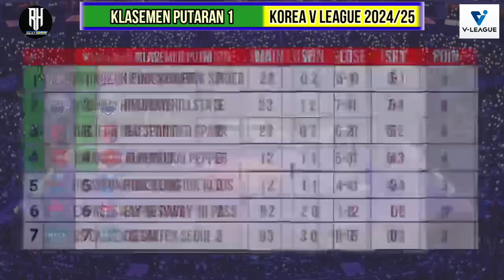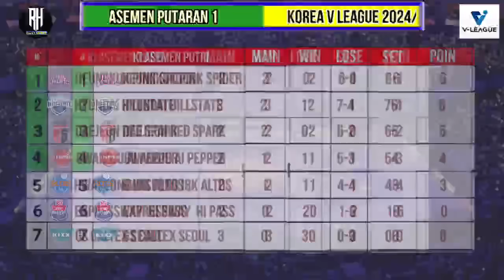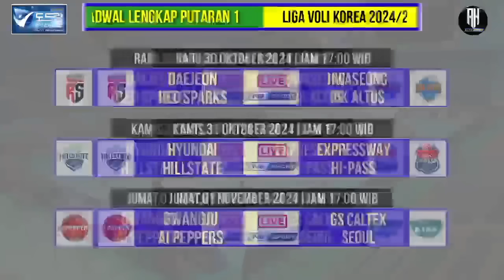Hasil Liga Voli Korea 2024 Hari ini~GS CALTEX VS HILLSTATE~Top Skor Korean V League~Jadwal Megawati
Jadwal Liga Voli Korea 2024~Jadwal Lengkap Korean V League 2024/2025 Putaran 1~Live Tvri

Daftar Top Skors Sementara
1.Victoria Danchak ( Ibk Altos ) : 69 Poin
2.Momma Bassoko ( Hillstate ) : 53 Poin
3.Gyselle Silva ( Gs Caltex ) : 52 Poin
4.Megawati Hangestri ( Red Sparks )  : 42 Poin
5.Merelin Nikolova ( Hi Pass ) : 39 Poin
6.Yang Hyo-jin ( Hillstate ) 39
7.Vanja Bukilic ( Red Sparks )  : 36 Poin
8.Park Jeong-ah ( Ai Papper ) : 35 Poin
9.Wipawee Srithong ( Hillstate) : 35 Poin
10..Barbara Đapić ( Ai Pepper ) : 34 Poin

Jadwal Putaran 1
Sabtu,19 Oktober 2024
Hyundai Hillstate 1-3 Heungkuk Pink Spider
Minggu,20 Oktober 2024
Daejeon Red Sparks 3-0 Gs Caltex
Selasa,22 Oktober 2024
Expressway Hi-Pass 0-3 Ai Pepper
Rabu,23 Oktober 2024
Ibk Altos 1-3 Hyundai Hillstate
Kamis,24 Oktober 2024
Pink Spider 3-0 Gs Caltex
Jumat,25 Oktober 2024
Ai Peppers 2-3 Red Sparks
Sabtu,26 Oktober 2024
Expressway Hi-pass vs Ibk Altos
Minggu,27 Oktober 2024
Gs Caltex vs Hyundai Hillstate | Jam 14;00 wib
Selasa,29 Oktober 2024
Pink Spider vs Ai Peppers | Jam 17;00 wib
Rabu,30 Oktober 2024
Red Sparks vs Ibk Altos | Jam 17;00 wib
Hyundai Hillstate vs Expressway hi pass | Jam 17;00 wib
Ai Peppers vs Gs Caltex | Jam 17;00 wib
Sabtu,02 November 2024
Ibk Altos vs Pink Spider | Jam 14;00 wib
Expressway Hi pass vs Red Sparks | Jam 14;00 wib
Hyundai Hillstate vs Ai Peppers | Jam 17;00 wib
Rabu,06 November 2024
Gs Caltex vs Ibk Altos | Jam 17;00 wib
Expressway Hi pass vs Pink Spiders | Jam 17;00 wib
Red Sparks vs Hyundai Hillstate | Jam 17;00 wib
Sabtu,09 November 2024
Ai Papper vs Ibk Altos | Jam 14;00 wib
Gs Caltex vs Expressway hi pass | Jam 14;00 wib
Pink spiders vs Red Sparks | Jam 17;00 wib

Jadwal Red Sparks Liga Voli Korea 2024~Jadwal Putaran 1 Korea V League 2024/25 Red Sparks~Live Tvri

Jadwal Pertandingan Putaran I Korean V-League 2024/2025
20 Oktober 2024: Daejeon Jungkwanjang Red Sparks vs GS Caltex Seoul KIXX
25 Oktober 2024: Gwangju Pepper Savings Bank AI vs Daejeon Jungkwanjang Red Sparks
30 Oktober 2024: Daejeon Jungkwanjang Red Sparks vs Hwaseong IBK Altos
3 November 2024: Gimcheon Korea Expressway Hi-Pass vs Daejeon Jungkwanjang Red Sparks
8 November 2024: Daejeon Jungkwanjang Red Sparks vs Suwon Hyundai E&C Hillstate
12 November 2024: Incheon Heungkuk Life Pink Spiders vs Daejeon Jungkwanjang Red Sparks

DAFTAR OFISIAL:
Pelatih: Ko Hee-jin
Asisten pelatih: Kim Jung-Hwan, Lee Kang-Joo, Gong Tae-Hyun
DAFTAR PEMAIN:
1 Kang Da-Yeon (outside hitter)
2 An Ye-Rim (setter)
3 Yeum Hye-Seon (setter)
4 Jeon Da-Bin (outside hitter)
5 Noh Ran (libero)
6 Park Eun-Jin (middle blocker)
7 Son Hye-Jin (setter)
8 Megawati Hangestri Pertiwi (opposite) - Indonesia
10 Park Hye-Min (outside hitter)
11 Gwak Seon-Ok (outside hitter)
12 Lee Ye-Dam (middle blocker)
13 Jeong Su-Ji (libero)
14 Kim Chae-Na (setter)
15 Lee Seon-Woo (outside hitter)
16 Shin Eun-Ji (opposite)
17 Jung Ho-Young (middle blocker)
18 Lee Ji-Soo (middle blocker)
19 Pyo Seung-Ju (outside hitter)
20 Choi Hyo-Seo (libero)
33 Vanja Bukilic (opposite) - Serbia